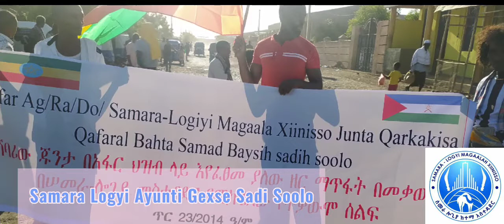samara-Logyi Miracinuk Kee Qunxaneytih Abbtotak Dago Exxa.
Semera-Logya#youtube Channel